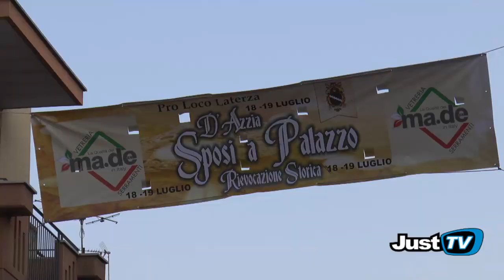Laterza: "D'Azzia Sposi a Palazzo"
Un grande successo, arrivato alla sua quarta edizione.